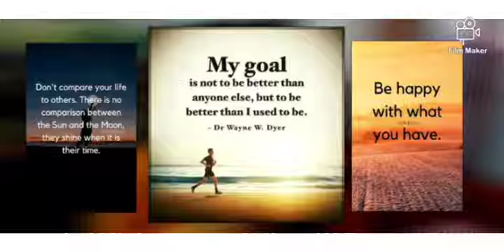North Kidd X Tey Pain - My Dreams (Official Video)